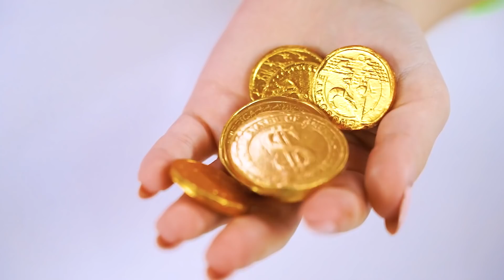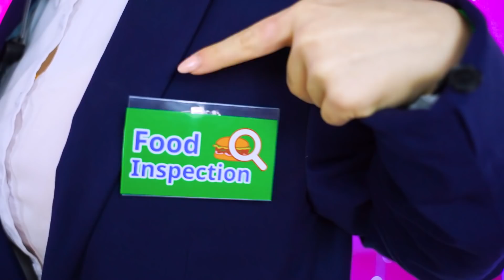Pahalı VS Ucuz Yiyecek Mücadelesi | RATATA BRILLIANT’tan Zengin Çikolata VS Yoksul Gerçek Yiyecek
Hiç neden bir yiyeceğin pahalı diğerininse ucuz olduğunu merak ettiniz mi? Ne dersiniz, sizce aralarında bir fark var mı? İçinde çikolata olmayan bir hayatı hayal etmek zor. Bitter veya beyaz, fındıklı veya karamelli, zengin veya yoksul olabilir… Ama bu önemli mi? Bakalım katılımcılarımızı en çok hangi lezzet etkileyecek?